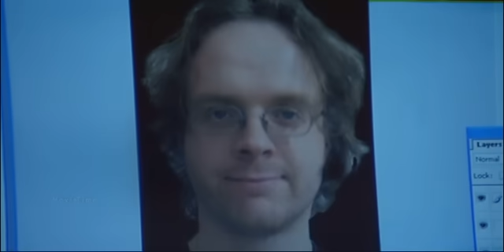ഇവൾക്ക് ഇപ്പോൾ കേരളത്തിൽ ഒരു ബോയ്ഫ്രണ്ട് ഉണ്ട് | Mammootty | Roudram | Movie Scene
Roudram is a 2008 Indian Malayalam-language action crime thriller film written and directed by Renji Panicker. It stars Mammootty, Sai Kumar, Vijayaraghavan and Rajan P Dev

COPYRIGHT PROTECTED